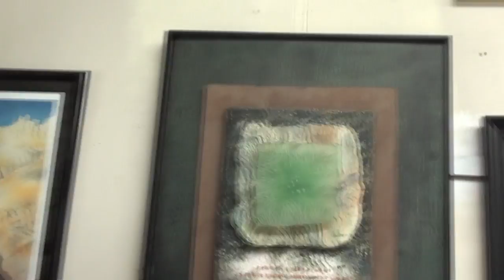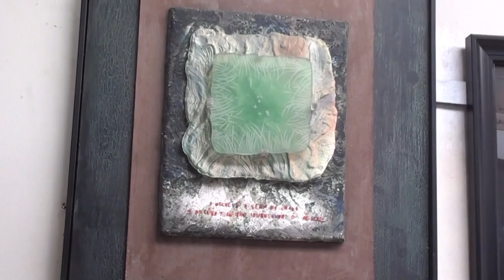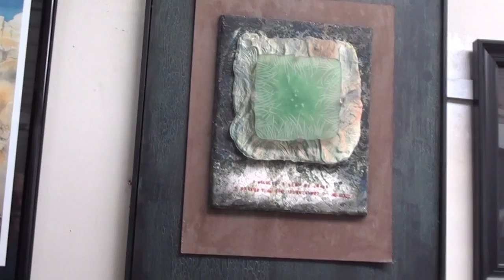Brian Elder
Interview during ProArts 2016 at BridgeArtspace.